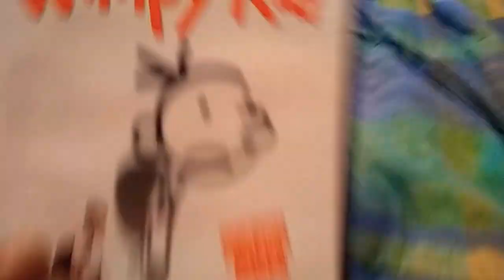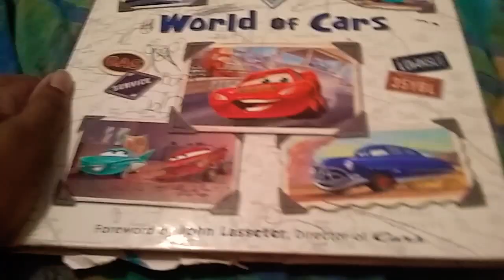DVD/Book Update For June 3, 2021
Got my first Item Pickups At Goodwill in The Month Of June!

DVDs:
Diary of A Wimpy Kid (2010) US DVD
Fame (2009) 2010 US Former Blockbuster Rental Exclusive DVD

Books:
Cars World Of Cars (2008) Worldwide Book